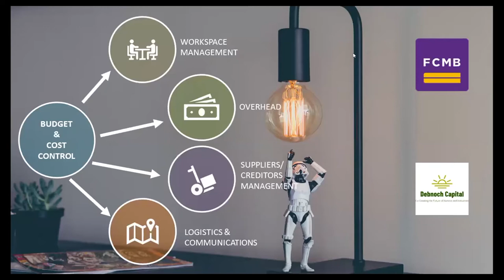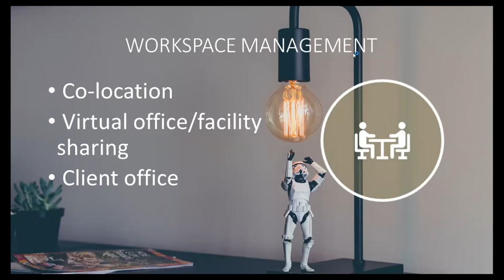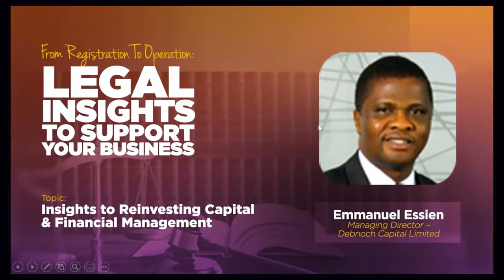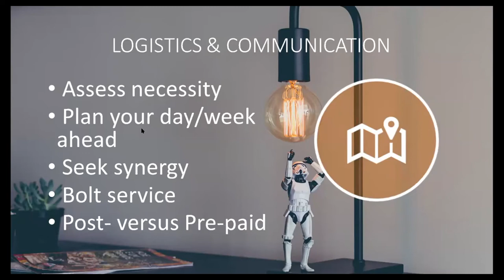Insights to Reinvesting Capital & Financial Management with Emmanuel Essien